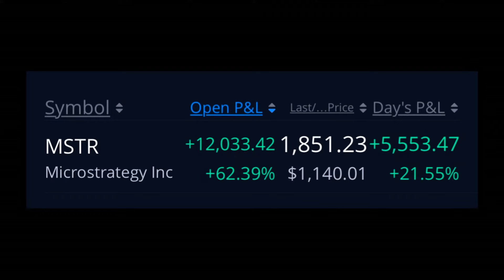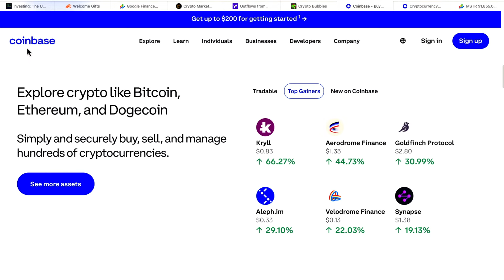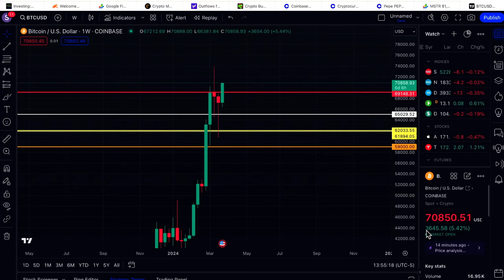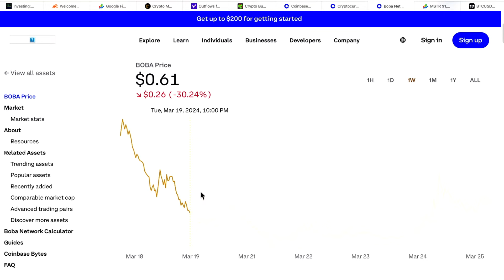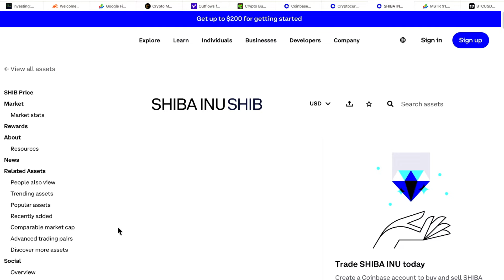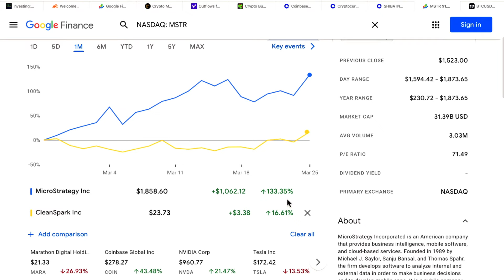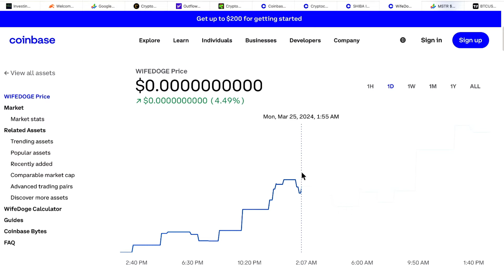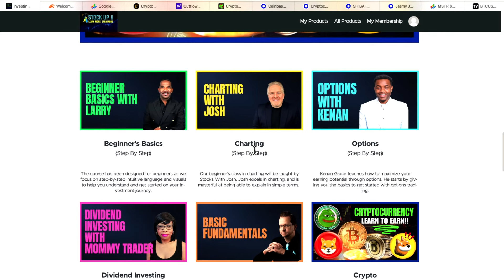CRYPTO GOING TO NEW HIGHS!!🔥🚀🚀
✅ MUST HAVE!

00:00 Start Here!
00:40 microstrategy (MSTR)
03:53 Crypto Bubbles
06:08 mstr, CleanSpark, bitcoin
09:38 bitcoin
11:12 boba
17:25 sol
19:35 Shiba-inu
23:50 picking Meme Coins